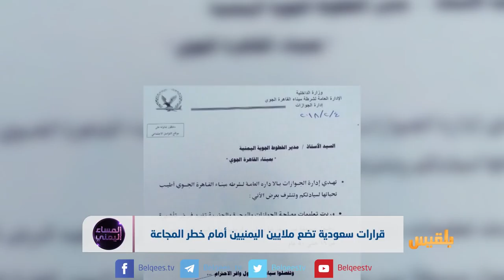قرارات سعوية تضع ملايين اليمنيين أمام خطر المجاعة | تقرير أسامة عادل